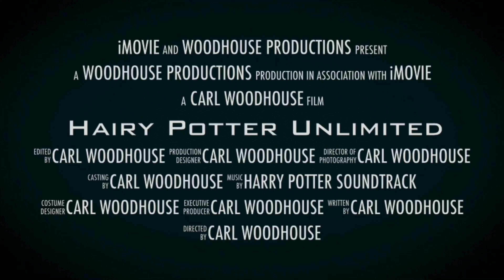Hairy Potter unlimited: The Dance of Dumb